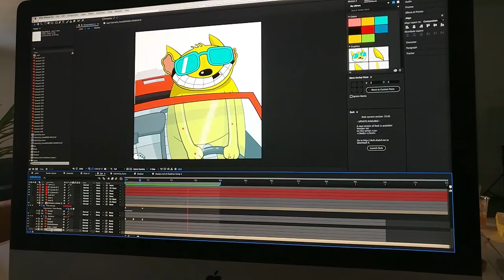Anthony Magnus' Devine Internship @ Alph Studios